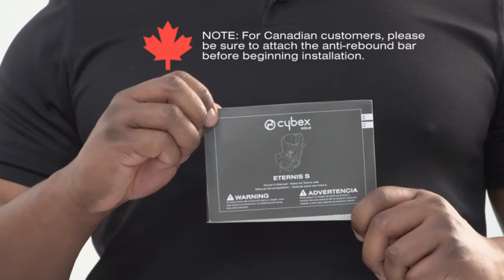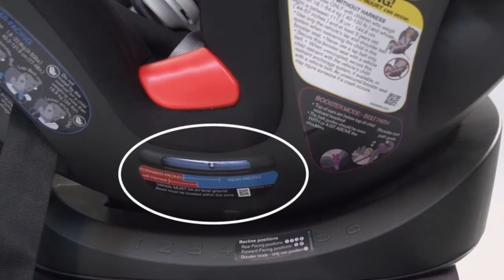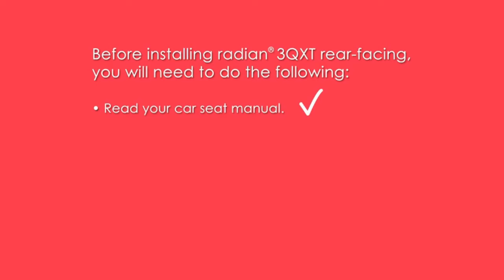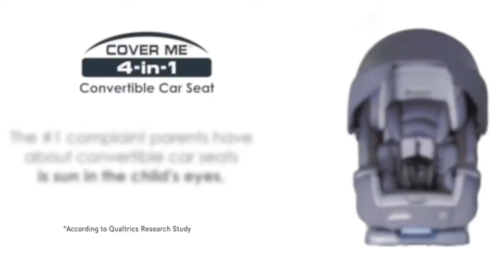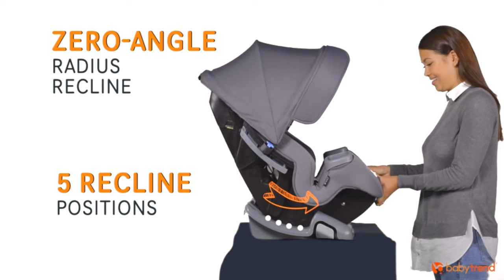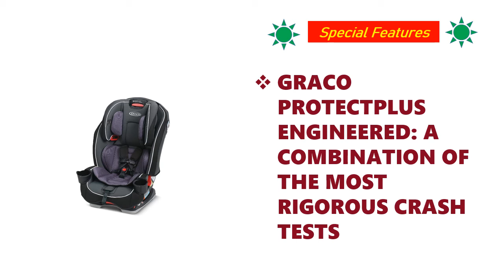Top 10 Best Convertible Car Seat Reviews (All in One) || Best Convertible Car Seat You Can Buy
Here are the Top 10 Best Convertible Car Seat  from the video as per serial:

1.Graco Extend2Fit Convertible Car Seat:

2.Britax Grow with You ClickTight Harness-2-Booster Car Seat:

3 .Graco SlimFit 3 in 1 Car Seat, Slim & Comfy Design:

4.Maxi-Cosi Pria All-in-1 Convertible Car Seat:

5.Graco 4Ever DLX 4 in 1 Car Seat, Infant to Toddler Car Seat:

6.Chicco Fit4 4-In-1 Convertible Car Seat - Stratosphere:

7.Britax One4Life ClickTight All-in-One Car Seat:

8.Baby Trend Cover Me 4 in 1 Convertible Car Seat, Scooter:

9.Diono Radian 3QXT 4-in-1 Rear and Forward Facing Convertible Car Seat:

10.CYBEX Eternis S with SensorSafe, Convertible Car Seat:

Oh, okay I'm so excited. We are going to show you I'm going to show you the best car seats of 2021. There are going to be a lot of car seats in this particular video. They may be from a couple years ago they may be from this year the car seat but if you're shopping for car seats, this is the video to watch because I go through all of my favorites. I'm going to break this up into three sections will do infant car seats first convert seats second and then we'll do all in one song Good. Fantastic.
If you are looking for the most updated information, maybe you're watching this video to Hello future people. You can go over to nba.com right now in the in the quick link below and you can go download our latest Kersey Buying Guide, download the Carsey buying guide it has the most up to date information no matter when you're while we do we keep that up to date. But right now it is April of 2021 in our my favorite car seats, let's start with the doona which is one of the most unique car seats out there.
And the reason why it is unique is that it is a car seat that turns into a stroller. So you just remove it from the base.
You trial how the wheels pop out like that.
man, you can turn it or you know just move it around as a stroller. You put it back up trial
and then what you do is you just like really get your foot to click like down back down and then put it into the base. Through this video, I'm going to be showing you basis. There's a really standard typical base there that isn't very frilly. All you do is just click into the last positions or use a seatbelt install there is an bridgid latch or load leg on the database in the USA. Things about the Duna Yes, it is kind of gimmicky and it's actually kind of convenient. It's not just gimmicky. That's actually misspeaking, that's actually really keeping it for some parents to have the car see turned into the stroller but it's also super safe because this handlebar also acts as a as an anti rebound bar what's in that what's in the Ford position and has lots of layers of protection. Try actually also super safe so safe and convenient. Pretty neat. Let's go to the next car seat. All right, we have the Collect Ling these are my friends in Canada from clack. They make the food and the flow. They're known for making among the safest car seats out there. These are this is a car seat highly recommended by car seat advocates and has a couple of cool features that are kind of unique.
Pretty simple. Design of pretty standard design of the actual infant car seat show, um though, they have a really great infant insert which actually creates a really flat surface for your newborn baby to sleep in which is really neat. You just remove it from the base. Now in terms of the actual base. They have attention plates, which makes it really easy to install with a seatbelt so if you're installing in the center of your backseat, and you want to just use your seat belt to install. This will make it really easy for you. It also has an angle adjuster in the actual seat so you can get the right position so that your baby's out that flat 45-degree angle when they are in the rear facing position. Trial also has a load leg which is another connection point but I think the most important thing is it has a really awesome rigid latch which is similar to other courses have rigid latch but this steel latch goes through the base. You click it in one second trial, but also extra safety and when you sort of trial push it in close to the backseat so that it actually stays away from the driver's seat or the passenger seat and is just super stable and secure. Forget that part we'd love for you to shop with us.